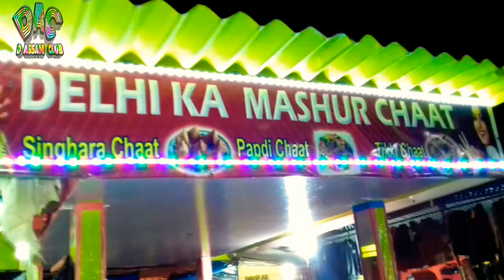Dudhnoi Rakh Mohoutsab 2018 | Rash Mela 2018 | Rakh Puja 2018 | Vlog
RASH PUJA VLOG

Credit -